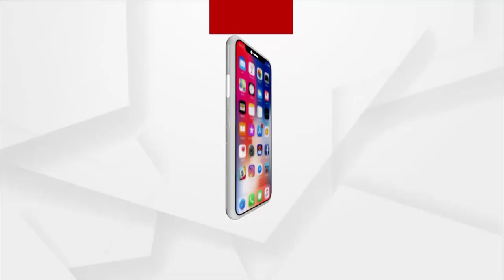ଅବକାରୀ ବିଭାଗ ଚଢାଉ କରି ଜବତ କଲା ୬୨୦ ଗ୍ରାମ ବ୍ରାଉନସୁଗାର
ଗତକାଲି ଏକ ବିଶେଷ ସୂତ୍ରରୁ ଖବର ପାଇ ବାଲେଶ୍ୱର ଅବକାରୀ ବିଭାଗର ଏକ 14ଜଣିଆ ଟିମ ଜଳେଶ୍ବର ରାଜପୁର ଅଂଚଳରେ ଚଢ଼ାଉ କରି 620ଗ୍ରାମ ବ୍ରାଉନ ସୁଗର ଜବତ କରିବା ସହିତ ଜଣେ ବେପାରୀଙ୍କୁ ଗିରଫ କରିଛି। ତା ସହ ଜଳେଶ୍ବର ପୋଲିସ ମଧ୍ୟ ମିଳିତ ଚଡାଉ କରି 780ଗ୍ରାମ ବ୍ରାଉନ ସୁଗର ଜବତ କରିଥିବା କହିଛନ୍ତି ଅବକାରୀ ଡେପୁଟି କମିଶନର ତଥା ଜିଲ୍ଲା ଅବକାରୀ ଅଧିକ୍ଷକ ଅଶୋକ କୁମାର ଶତପଥି